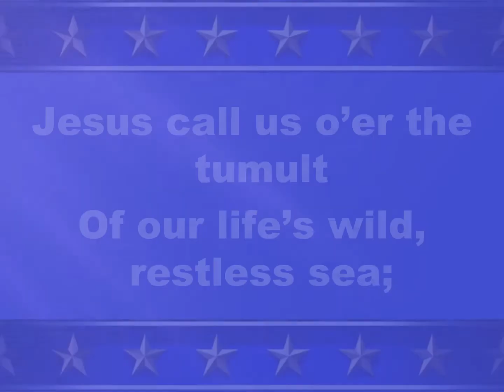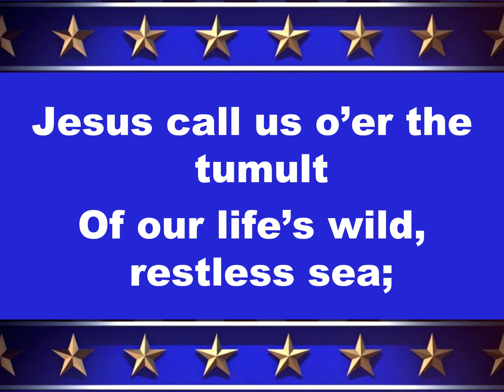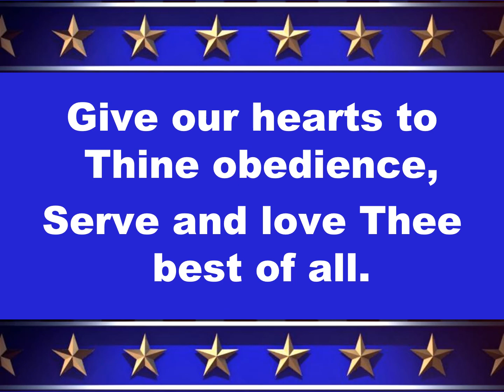11 8 20 Jesus Calls Us